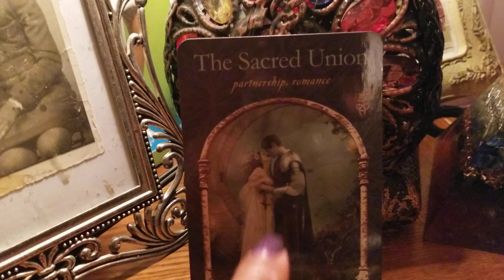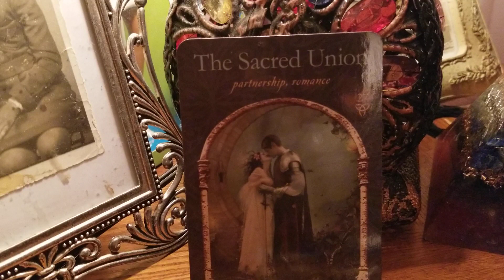Relationship Advice From Lady V- "Free Love" Cheapens Your Sacred Unions